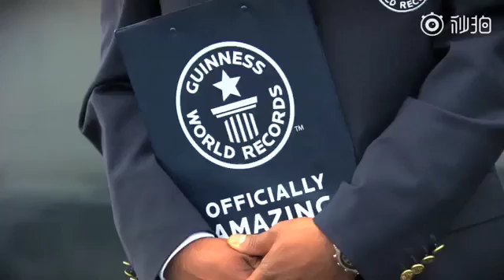XIAOMI MI PLAY disponible en Tiendacel.com